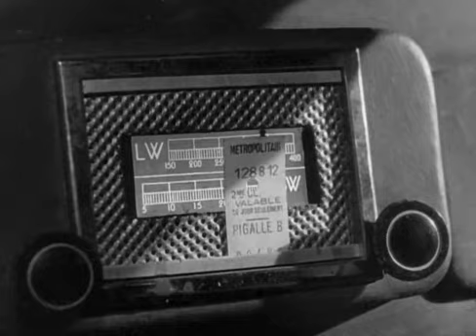The Wages Of Fear/Blue Danube Waltz scene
Yves Montand demonstrates his advanced driving techniques.